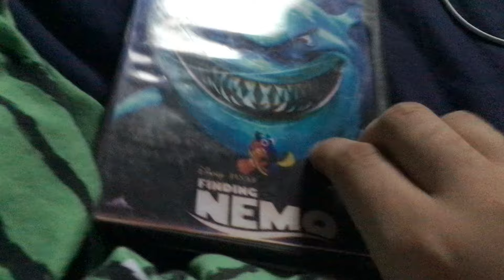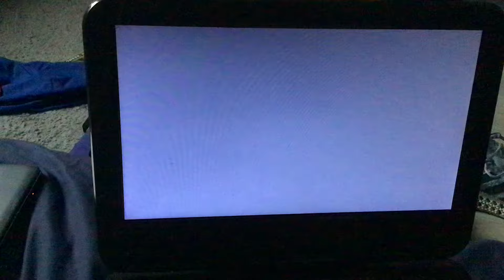Opening To Finding Nemo 2003 Bootleg Rare DVD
1. DVD Menu
2. Walt Disney Pictures
3. Pixar Animation Studios
That’s All.